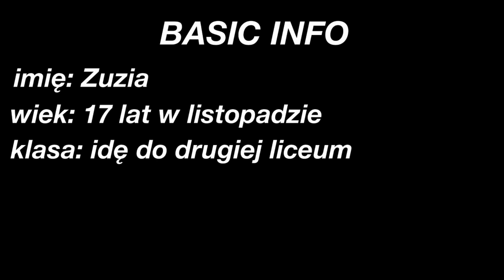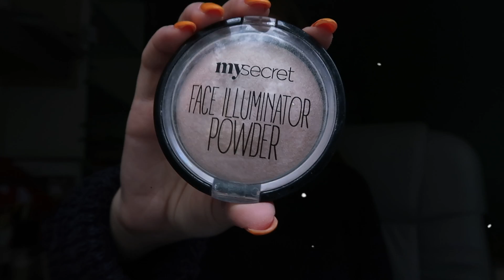MAKIJAŻ DO SZKOŁY| back to school 2019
LISTA KOSMETYKÓW
POMADA Dipbrow pomade ABH "taupe"
PODKŁAD Pro Filt'r Fenty Beauty / Perfect to Last 24h Miss Sporty
KOREKTOR Conceal&define Makeup Revolution
PUDER sypki ryżowy Ecocera
CIENIE
*cielisty   bezbarwny puder fiksujący Wibo [wkład]
*różowy  duo eyeshadow 3 "burnt orange" Wibo [wkład]
BRONZER milky chocolate Lovely
RÓŻ Smooth & Wear Wibo
MGIEŁKA Magic Water Bielenda "nude"
ROZŚWIETLACZ Babe in Paradise Morphe x Bretman / Face Illuminator Powder "sparkling beige" MySecret
EYELINER Crazy Look Miss Sporty
TUSZ Volumix Fiberlast Eveline *srebrny
BŁYSZCZYK Gloss Bomb Fenty Beauty "fenty glow" / Repairing Lipbalm Bell *zwykle używam pierwszego lepszego NIEmatowego produktu do ust, który mam pod ręką*

Skrytka pocztowa:
Zuzanna Konieczka
skr. poczt. Nr 106
ul. Kolejowa 5A
62-510 UP Konin 2
Adres dla firm - kontakt mailowy.

Zuzia,17 lat.
*Montuję w Movavi
*Nagrywam aparatem Canon G7X Mark II